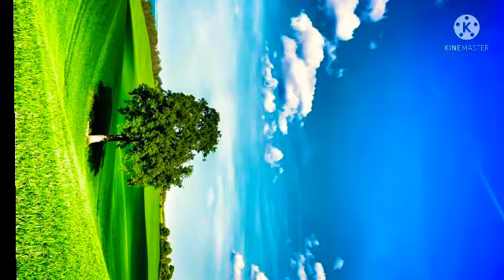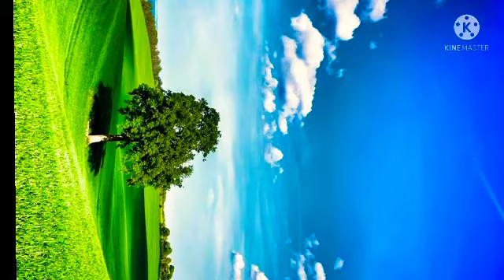yeah Garden wala video aapse ko kaise lagaen Agar Achcha laga hua to subscribe kar dena Bell daban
Garden wala video apps ko kaise laga Agar Achcha Laga Ho To channel ko subscribe kar dena Bell icon dabana na Bhulna Agar Achcha Laga Ho to comment Mein Hamen Jarur batana hai